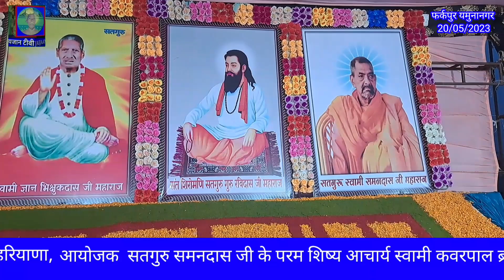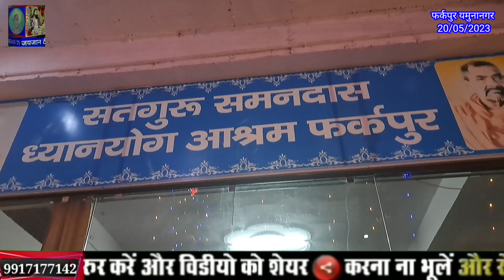योगानंद जी के प्रवचन शुक्रताल धाम सतगुरु समनदास सत्संग यमुनानगर जगाधरी वर्कशॉप जयजान टीवी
Jaijaan tv
Ravidas vani
Ravidas song
Ravidas bhajan
Satsang bhajan
2022 bhkti bhajan
Samandas satsang

Manoj Jaijaan
Qpremanand ji maharaj pravachan
satsang bhajan
pravachan
premanand ji maharaj kidney
premanand ji maharaj official
channel
pravachan jain
pravachan katha
pravachan song
pravachan pravachan
pravachan bageshwar dham